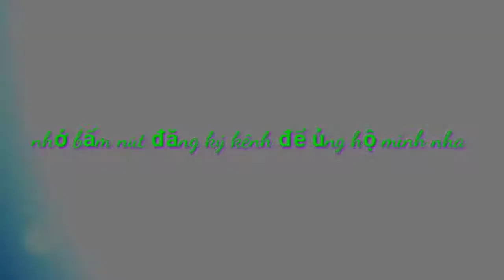còn thương rau đắng mọc sau hè, tác giả :Bắc Sơn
bài hát :còn thương rau đắng mọc sau hè
tác giả :Bắc Sơn
trình bày :nghĩa dj
👉hợp âm bài hát :
Nắng hạ [Am]đi mây trôi lang [D]thang cho hạ [Am]buồn
Coi khói đốt [Am]đồng, để ngậm [C]ngùi chim nhớ lá [Am]rừng
Ai biết mẹ buồn [F]vui khi mẹ [Am]kêu cậu tới [F]gần
Biểu cậu [G]ngồi mẹ nhổ tóc sâu
Hai chị [E7]em tóc bạc như [Am]nhau
[Am]Đôi mắt cậu buồn [F]hiu phiêu lưu [C]
Rong chơi những [F]ngày đầu [G]chừa ba vá miếng [Em]dừa
Đường mòn xưa, dãi nắng dầm [Am]mưa
[G]Ai cách xa cội [F]nguồn, ngồi một mình [Am]
Nhớ lũy tre [C]xanh dạo quanh [Dm]khung trời kỷ [F]niệm
Chợt [G]thèm rau đắng nấu [Am]canh
[G]Xin được làm [F]mây mà bay khắp nơi giang [Am]hồ
Ghé chốn quê [D7]hương xa rời từ cất bước ly [Am]hương
Xin được làm [C]gió dập dìu đưa điệu ca [F]dao
Chái bếp hiên [C]sau cũng ngọt [F]ngào một lời cho [E7]nhau
[Am]Xin sống lại tình [F]yêu đơn sơ [C]
[G]Xin nắng hạ thổi [F]buồn để mình ngồi [Am]nhớ lũy tre [C]xanh
Dạo quanh [Dm], khung trời kỷ [F]niệm chợt [G]thèm rau đắng nấu [Am]canh